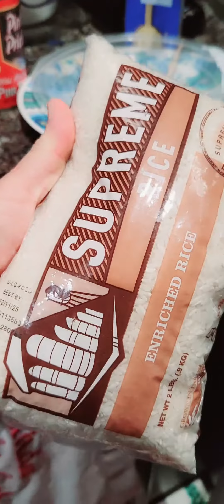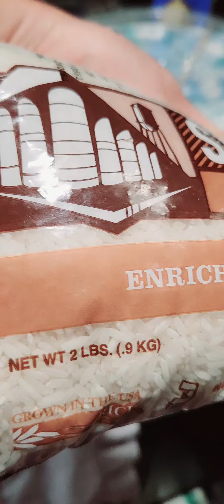Làm Tôm rang me